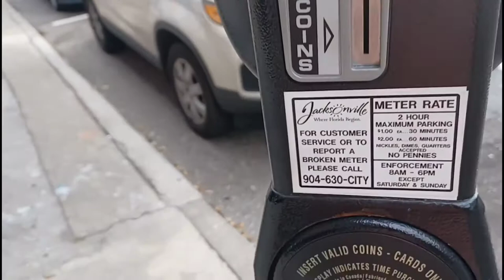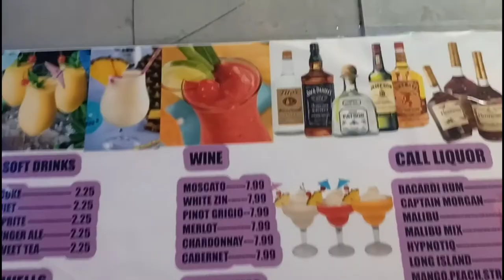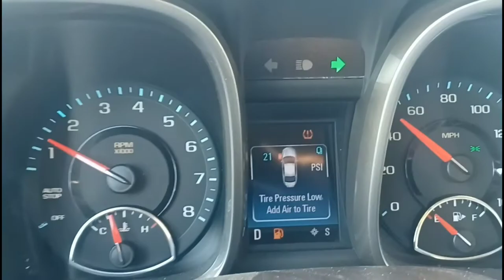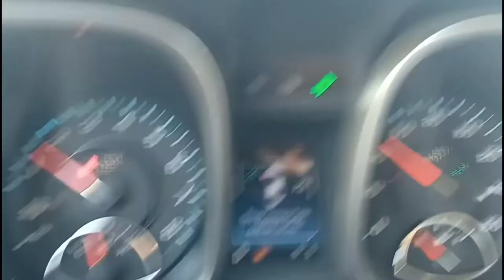Lit Vlog| Come hang with me +Let's go to Whispers